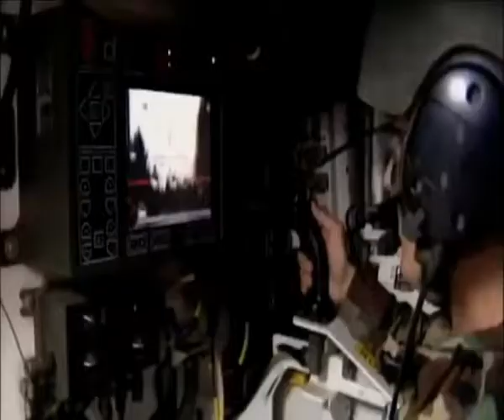TOP 10 BEST TANK MBT Main Battle Tanks HD 2015